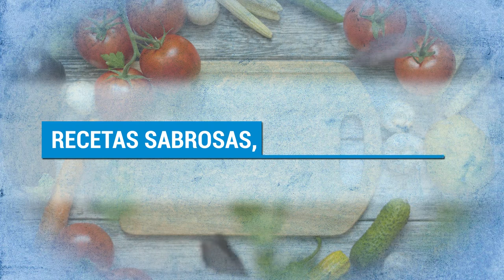Recetas sabrosas, sanas... y rápidas [Martín Berasategui] | Colaboraciones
Escucha los consejos que nos da esta vez el chef 👨‍🍳 Martín Berasategui para elaborar recetas deliciosas en poco tiempo y sin dejar de comer sano. ¡No te lo pierdas!
Contenido:

0:00 - presentación
0:26 - salmón a la plancha
0:42 - tortilla francesa (o al gusto)
1:17 - pasta con carne y verduras